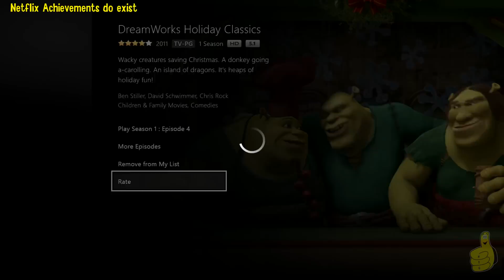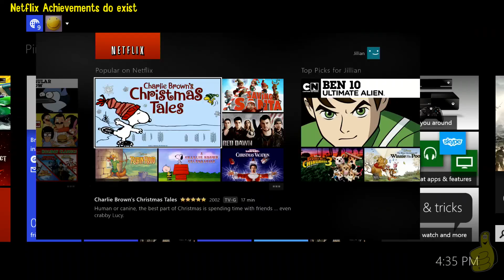Does Netflix have Achievements on Xbox One? - HTG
(HTG) Brian answers the question, Does Netflix on Xbox One have Achievements? Well what are you waiting for watch the video and find out if and what the Netflix achievements are! There are lots of Xbox One questions out there like does Netflix have achievements, and if you have some questions or requests let us know!